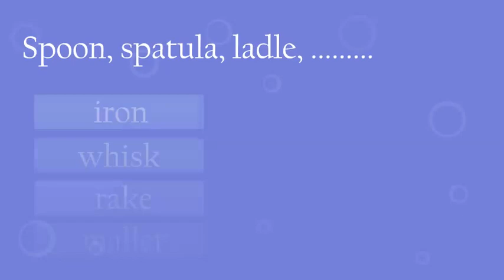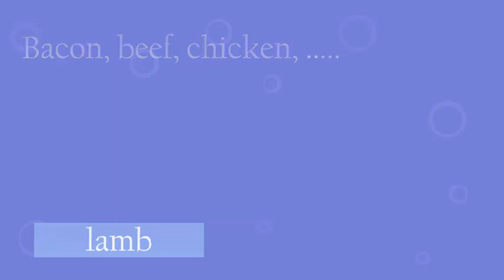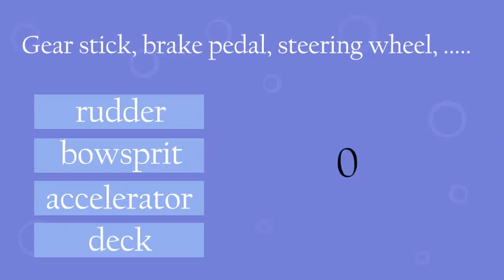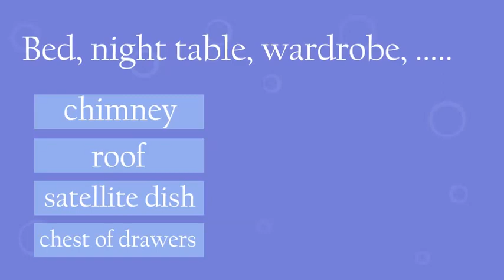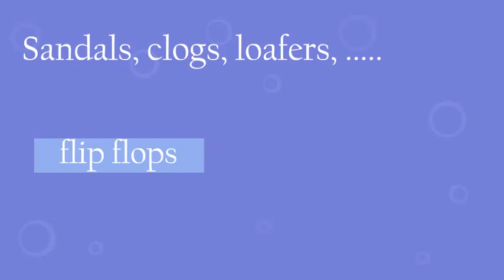Quiz: How good is your vocabulary? | Related things-1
Topic: Related things (1)
Level: Intermediate
You'll have 10 seconds to answer each question.